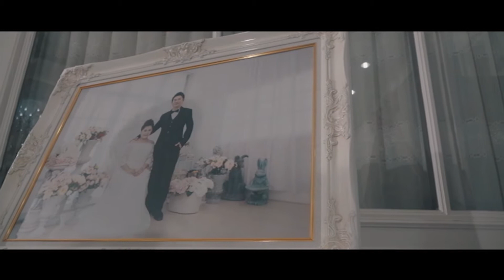AFTER PARTY IMFIRST WEDDING